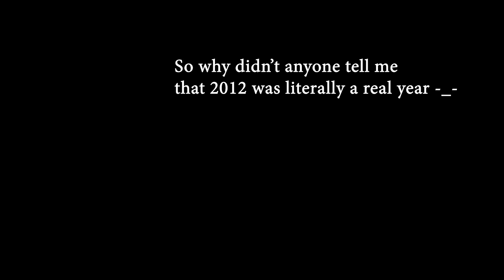this look changed my life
YALL BETTER REMEMBER THIS ONE! WHY WERE WE ALL OBSESSED W ACACIA BRINLEY WHY WAS SHE THE BLUEPRINT i was having visceral flashbacks while watching this tutorial back. we've come so far, team. TUMBLR ERA IS BACK! THIS IS LIKE A FULL MOON IN BROSKI NATION, THE DARK ARTS ARE AT PLAY!

thanks as always to Mr Man himself @lastmanstanley for editing my videos and keeping me extremely humble .

shortly after filming this i fell into a rabbit hole of rewatching old acacia videos and wow what a time to be alive

LOVE U GUYS BYEEEEE